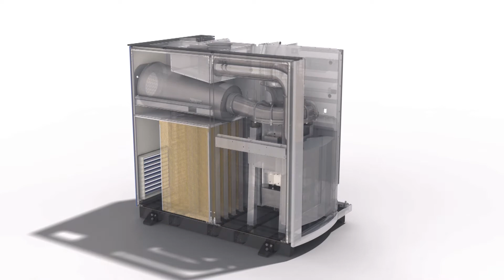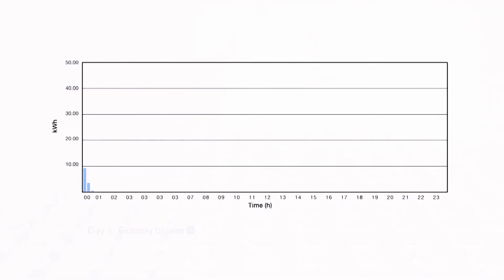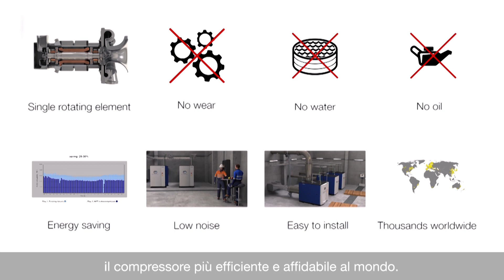HST™ - Il turbocompressore più efficiente e affidabile al mondo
L'HST è un turbocompressore per il trattamento delle acque reflue e per le applicazioni industriali.E' basato su un motore ad alta velocità che permette ingenti risparmi energetici e una minima manutenzione. In questa animazione mostriamo i vantaggi dei cuscinetti magnetici e li compariamo ad altre tecnologie di compressori come i compressori con moltiplicatori di giri, volumetrici a vite e con cuscinetti ad aria. Oggi migliaia di HST funzionano efficientemente in tutto il mondo. Dopo aver installato il tubocompressore HST, potrete contare su un'affidabile ed efficiente fonte d'aria compressa per molti anni a venire. Scopri di più sul turbocompressore HST

Sulzer è leader mondiale nell'ingegneria dei fluidi. Siamo specializzati in tecnologie di pompaggio, miscelazione, agitazione, separazione e applicazione per fluidi di ogni tipo. I nostri clienti beneficiano del nostro impegno per l'innovazione, della qualità, sempre al centro del nostro operato, e della nostra efficiente rete di 180 siti di produzione e assistenza di prim’ordine presenti in tutto il mondo.